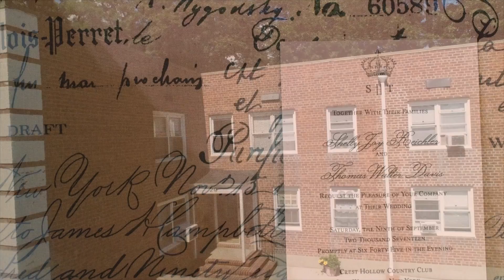Shelly and Thomas 2